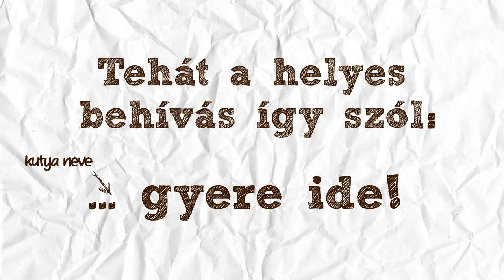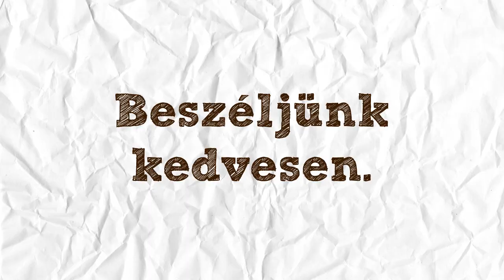Kutya Duma - III. rész (Behívás) (Berry says - Come command - English subtitle)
A behivásnak is megvan a helyes módja. Gyakran a gazda helytelen hozzáállása és következetlensége miatt nem mennek be a kutyák. A behivás függ attól is, hogy a kutya mennyire kötődik a gazdához. Szerencsére klikkerrel és pár apró trükkel motiválhatjuk kutyánkat, hogy végrehajtsák a parancsot

The Come command also has the right way. Often they do not go to the dogs because of the wrong attitude of administrators and inconsistencies. The Come command also depends on how the dog is bonding to his/her owner. Fortunately there is few little tricks we can motivate your dog to carry out the command.